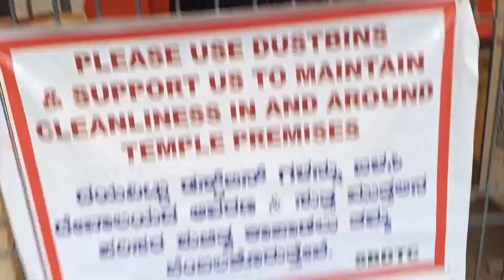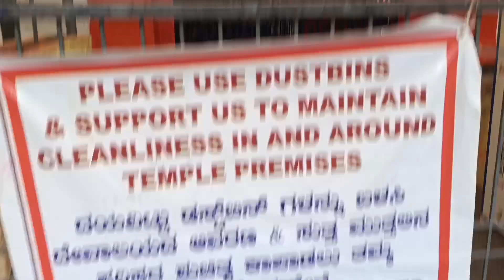ಫ್ರೆಂಡ್ ಊರಿಗೆ ಹೋಗಿ ಅಳೋ ಹಾಗಾಯ್ತು😭ಬರುವಾಗ ತುಂಬಾ ನೋವಾಯ್ತು😱 Tejaswini kannada vlogs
daily vlog with my besties#banashakari devi darshan#badhami one day trip tejaswini kannada vlogs

Thank you for the waching my dear beutiful viewers 🙏🙏🙏

Thank you for the supporting 🙏